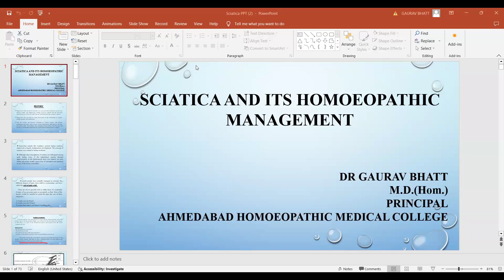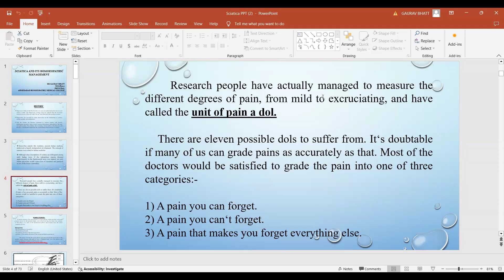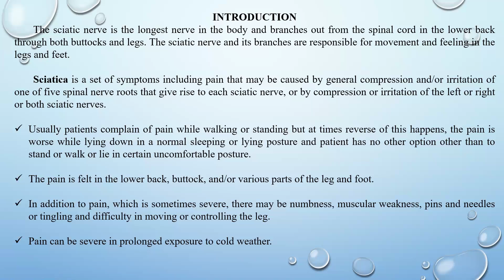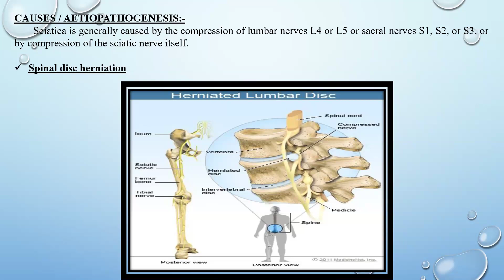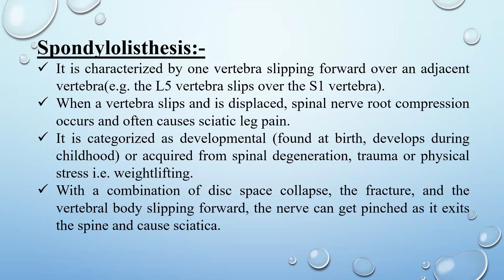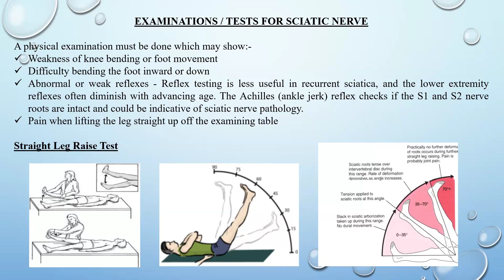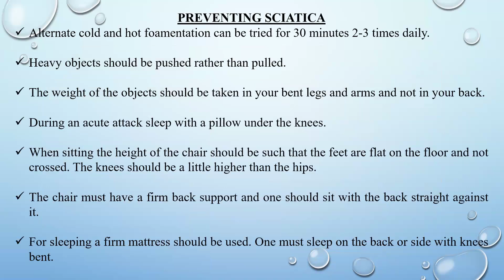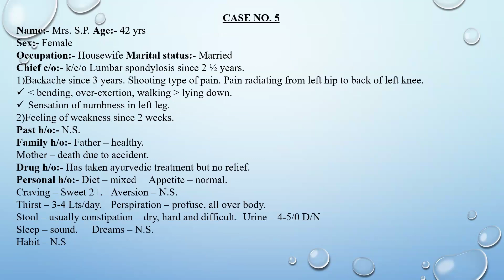INTERNATIONAL FORUM FOR PROMOTING HOMOEOPATHY [ IFPH ] -1287 - Dr. GOURAV BHAT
डा गौरव भट्ट  -  विषय साइटिका के लिए लिए होमियोपैथिक चिकित्सा.
      7-8 pm [ Hindi ]